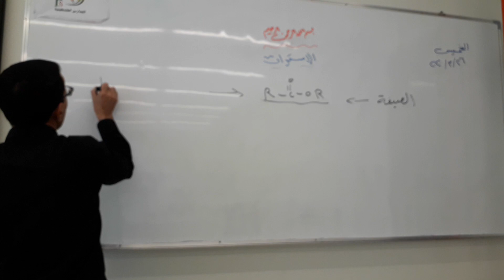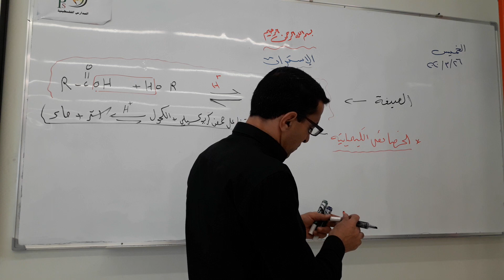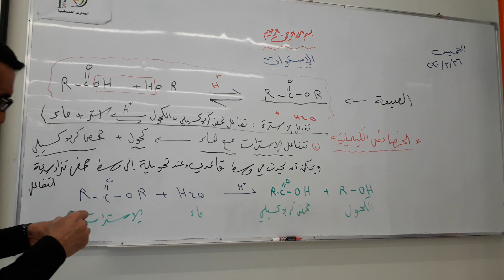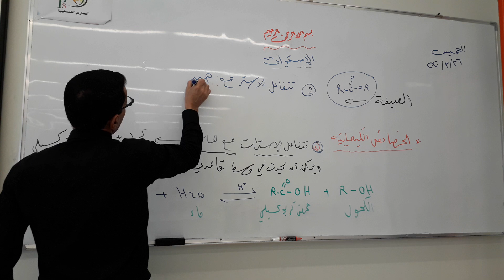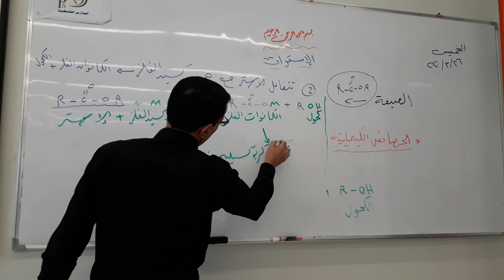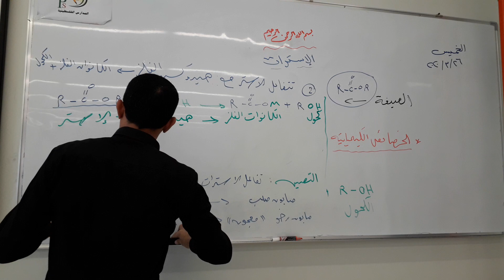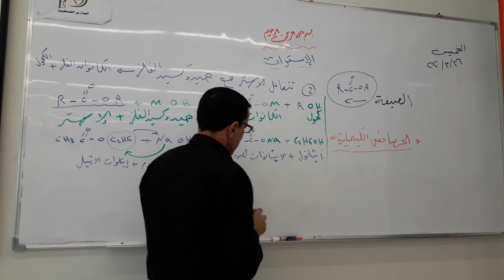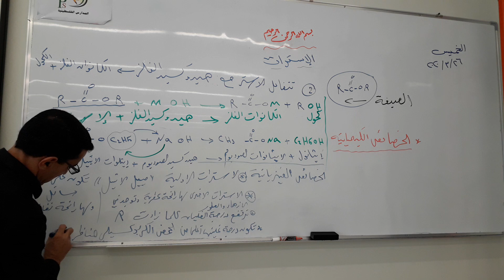الثاني عشر العلمي - الكيمياء - خواص الاسترات